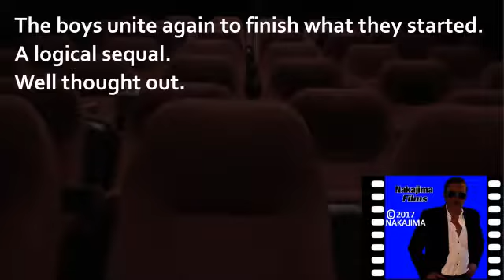T2 TRAINSPOTTING : MOVIE REVIEW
The boys from Scotland finish what they started 20 years ago.
A well written sequel.
10/10 "go sees"